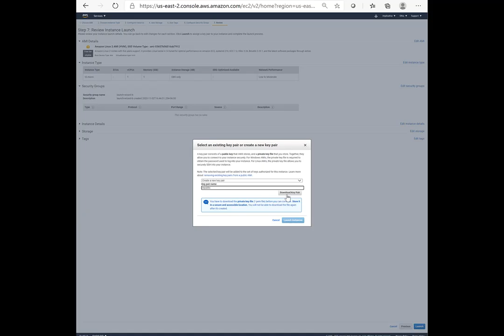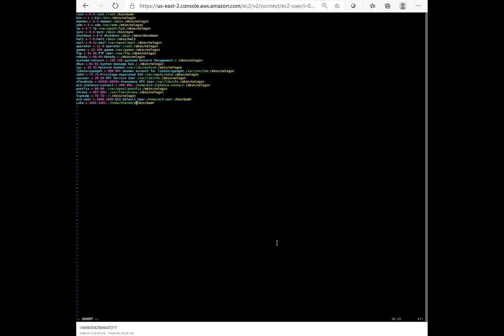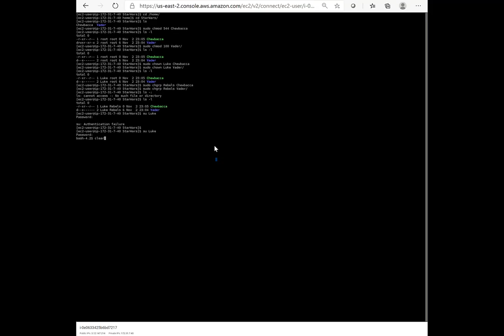Richard Catlin's GCSU MMIS6295 Project